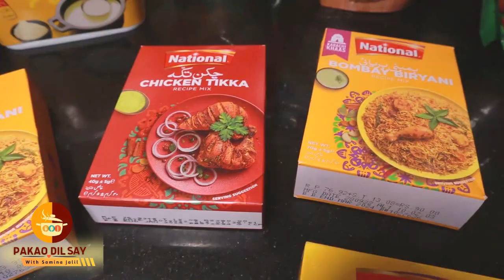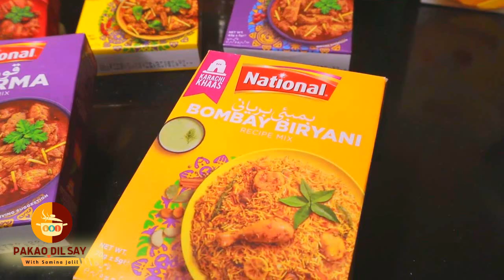National Bombay Biryani Karachi Khas recipr By Samina jalil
About: Pakao Dil Say with Samina Jalil is the channel where you can find all the best videos regarding cooking, Food Reviews, Food Recipies and much more . Channel owner: SaminaJalil ( Chef Samina Jalil )